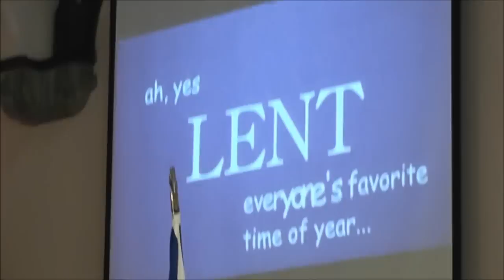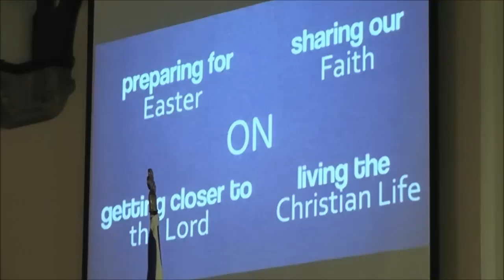Guides Thinking Day 2013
Thinking Day Service for the Girl Guides, including Brownies and Rainbows at Peterculter Parish Church